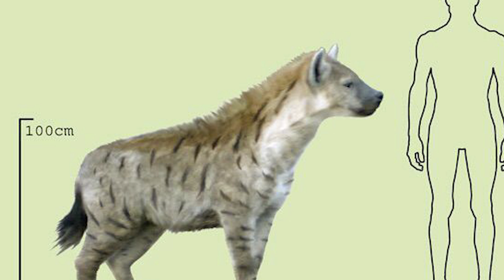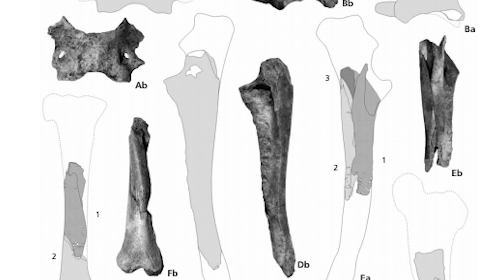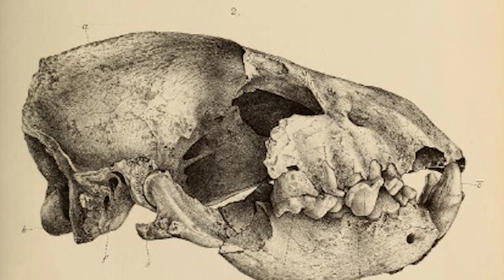Cave hyenas - The Eurasian Bonecrushers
The Eurasian Cave hyenas were larger and more powerfully built than their South African relatives, the Spotted hyena, and due to their recent extinction, we can extrapolate a great amount about not only their prey selection but also their life appearance.